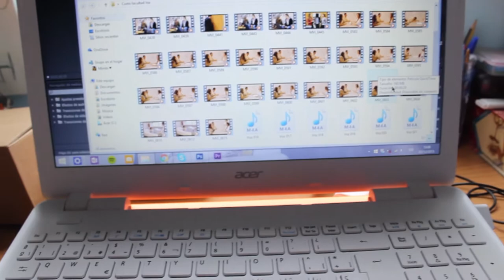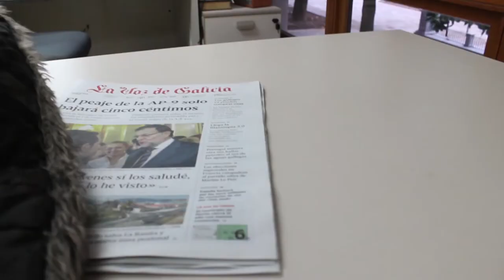VLOGMAS #2 || Viento de cara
Aunque algo tarde (y no voy a echarle la culpa al programa de edición, que la culpa es mia por idiota JAJAJA) aquí está el segundo Vlogmas, espero que os guste y mañana más ♥ ·ÁBREME·